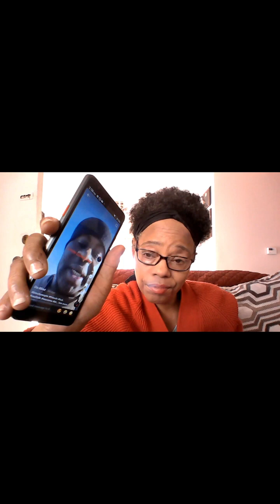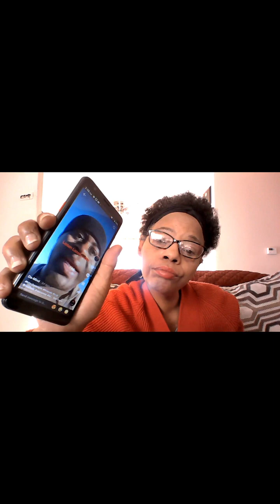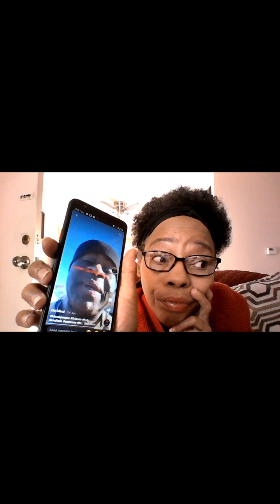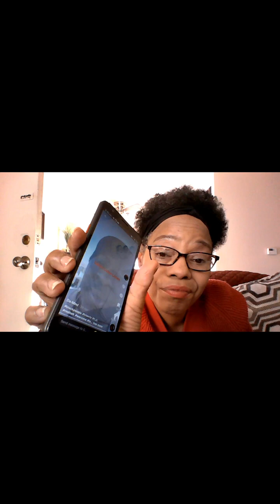Say What? The constitution is what?!